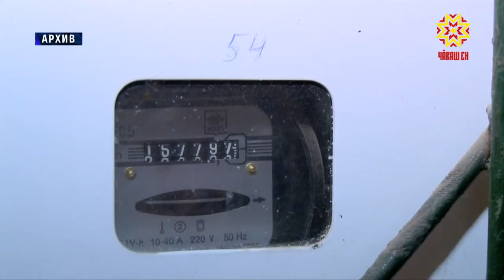Закончилась очередная 24-ая сессия Государственного Совета Чувашии.